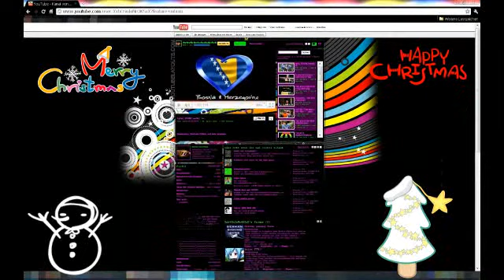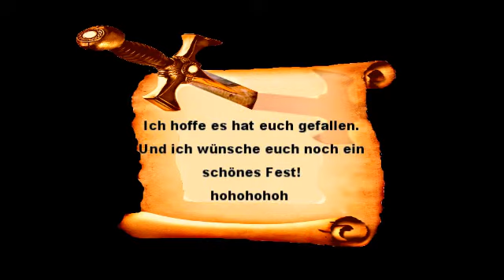Mein Weihnachts geschenk an euch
nur an alle meine abboneten und die es nicht sind.
ich weiß es ist noch nicht heiligabend denn ich fahre in den urlaub und wenn ich ich es nicht jetzt mache vergesse ich es die tage . ='D viel spaß